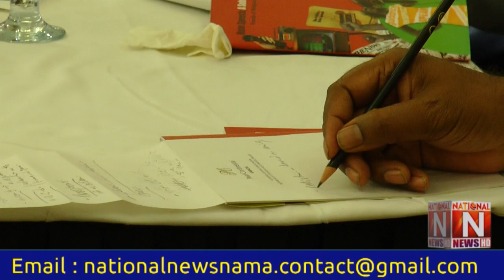Seminar organized by NCJP in which Fathers and Political and Social Participation of personalities